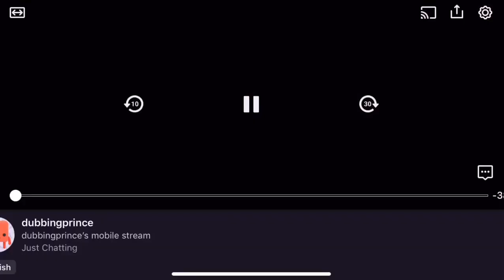Derek Stephen Prince Twitch Live August 10th 2019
Hey, this is for anyone who missed the live. The cuts may cut out a few words but this was due to the constant comercial breaks and how the twitch videos fit together.